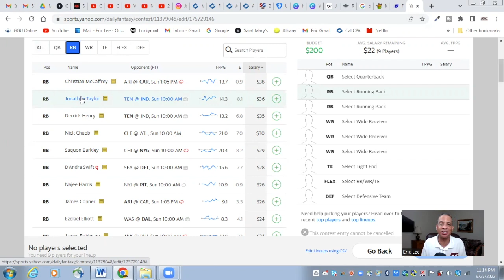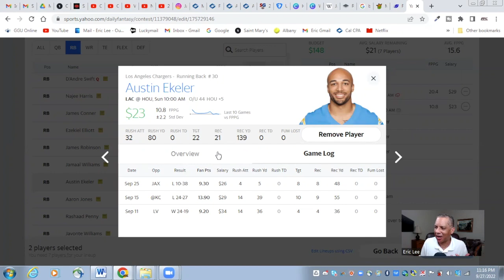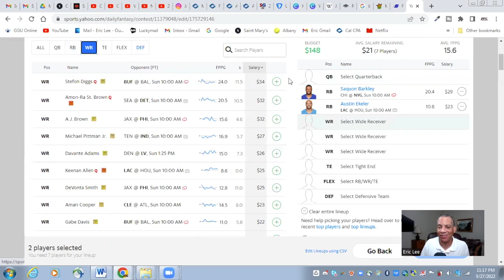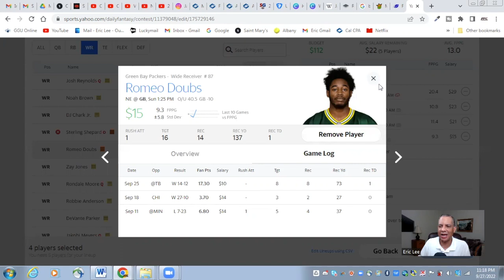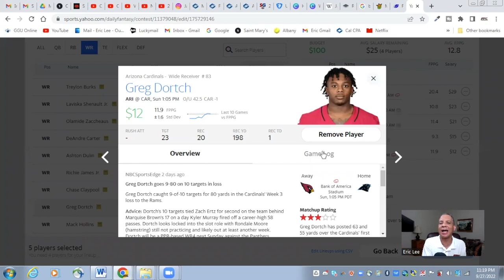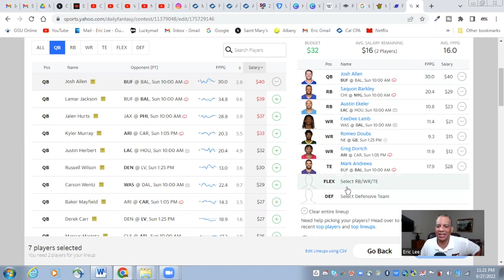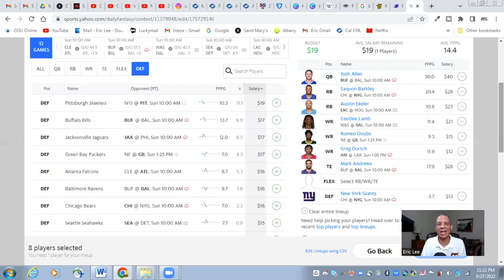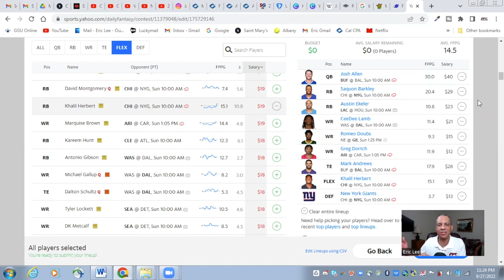Yahoo Week 4 NFL DFS Picks and Cash Lineup 2022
We discuss NFL DFS strategy and our 2022 NFL Yahoo week 4 cash lineup.  This marks our third discussion of dfs football on yahoo, so please share your opinions on Yahoo's wk 4 Sunday slate in the comment section.

💬 Please post in the comment section your favorite players based on Yahoo pricing this week and tell us why.  We will be rewarding our consistent contributors in the comment section toward the end of the season.

Our Mission Statement at the FFC is to provide free fantasy football advice in an entertaining way.  We will provide a ton of preseason analysis designed to get you ready for your draft and weekly in-season analysis for waiver wire pickups, player rankings for lineup decisions, DFS plays, and Survivor Pool picks.  Hosts Eric Lee and Michael WIley have a combined 50 years of fantay football experience.